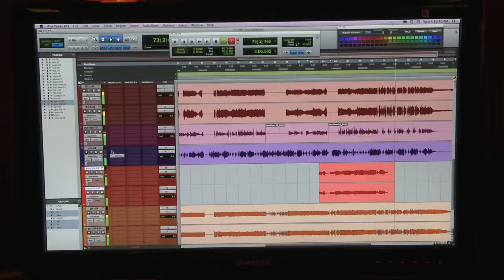Introducing: Curtis & Reinhard - At The Pigeon Club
Curtis & Reinhard is a new band representing the coming together of The Blaire Reinhard Band and Clinton Curtis

The debut album, CURTIS & REINHARD AT THE PIGEON CLUB, features 15 new songs that every Clinton Curtis and BRB fan will love.

for updates on the album and upcoming shows.